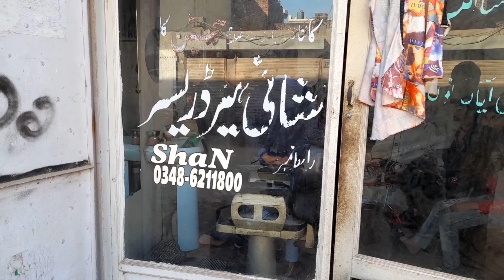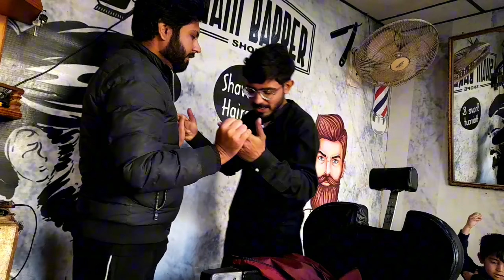Haircut Prank on Barber Shop🤣 | Shani Gussa Kar Gya🤣Prank Gone Wronge😲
Fake fight prank at barbershop gome.extremly wronge